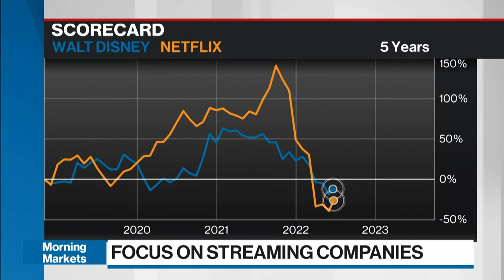Netflix is still the only profitable streaming company: Analyst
Jamie Lumley, senior analyst at Third Bridge, joins BNN Bloomberg to discuss Netflix ahead if the streaming giant's third-quarter earnings report. He says with the crackdown on password sharing continuing in Q3, the cheapest ad-free tier being cut, and the actors' strike remaining well in effect, there are a number of factors that will have influenced Netflix’s subscriber count. Lumley adds that profitability remains a major priority for all of the streaming companies.